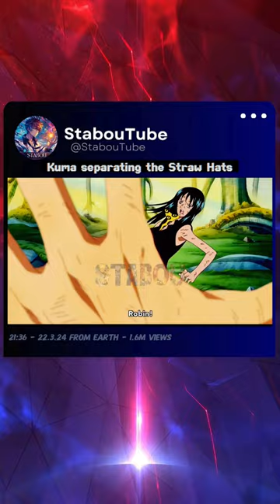Kuma Separated The Straw Hats On Sabaody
Video Crafted By @StabouTube
Kuma:
separating the Straw Hat Pirates was the only option that he had back during the Sabaody Archipelago arc and much of that is down to two main reasons. The first reason is that Luffy is the son of Dragon and, for Kuma, saving him would be an obligation, just as it was an obligation for Ivankov to help him during the Impel Down arc and, later, ensure his safety during the Paramount War arc. However, the biggest reason why Kuma saved Luffy was because he is Nika. Kuma saw Luffy training on a few occasions and realized that he had the power of the Gomu Gomu no Mi.
Kuma himself has deep knowledge of lore about Nika and knows that he is a legendary warrior with a rubbery body who fights with great freedom and does anything one can think of. Kuma, in One Piece chapter 1102, clearly mentions that he believes that Luffy could be Nika and he draws a comparison between these two. This is especially true because Luffy opposed the World Government, just as Nika would have done. As such, for Kuma, saving Luffy became imperative because according to him, Luffy would be the man who would, one day, go on to save the entire world. 👈